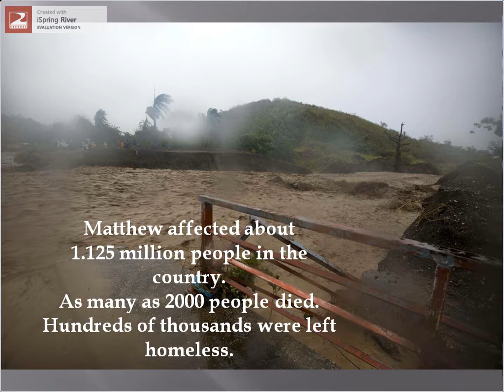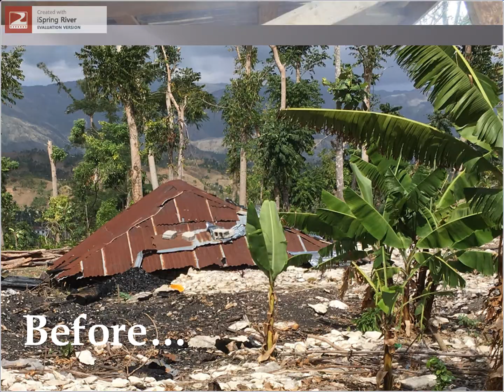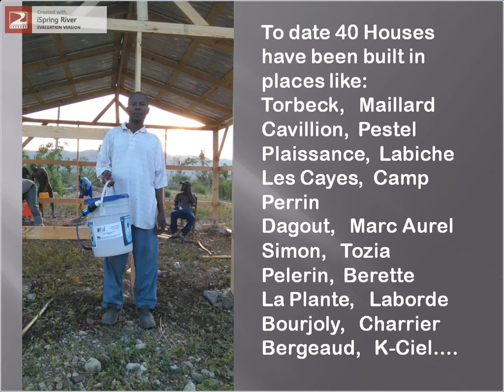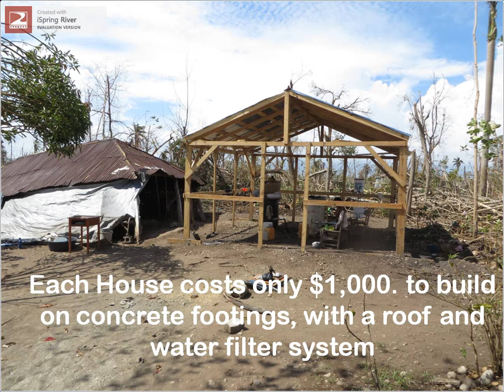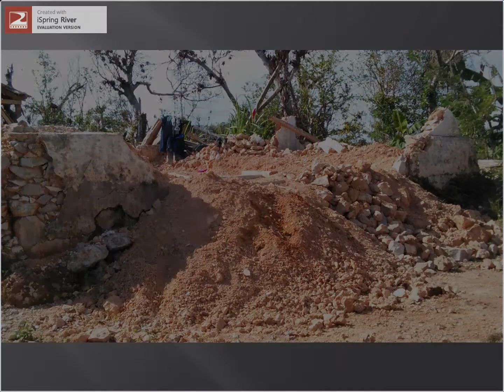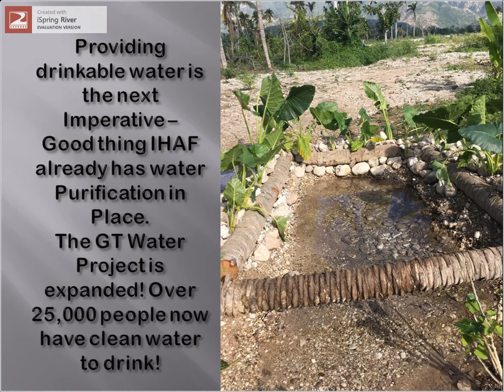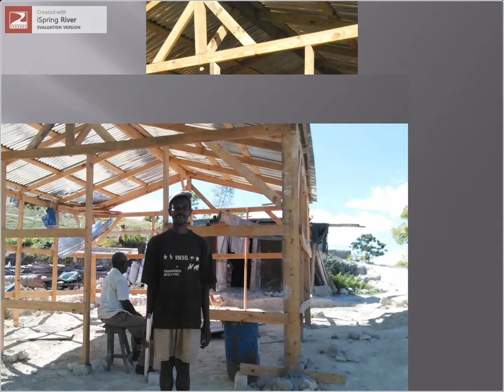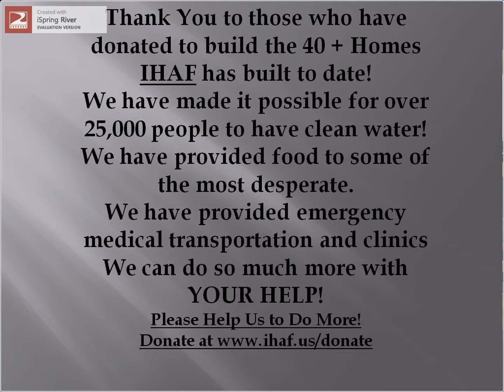IHAF Hurricane Matthew Response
Check out some of Hurricane Matthew's destruction and International Humanitarian Aid Foundation (IHAF) Response!
There are still many many people that have NO HOME.
CAN YOU HELP US BUILD MORE?